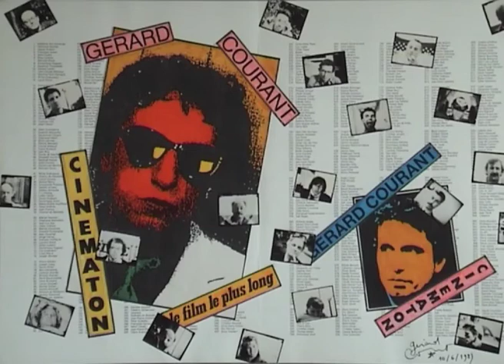Claude Perron (2015) by Gérard Courant - Cinématon #2905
Le "Cinématon" n°2905 de Claude Perron réalisé le 19 septembre 2015 à Toulouse (France) (Silencieux).
Claude Perron's portrait by Gérard Courant (2015 - silent).